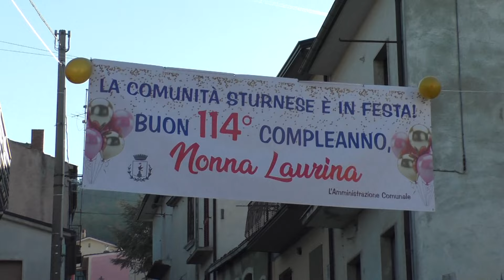Grande festa a Sturno per i 114 anni di nonna Laurina